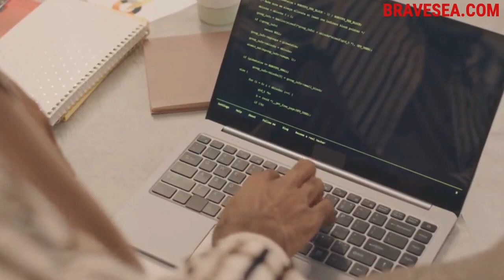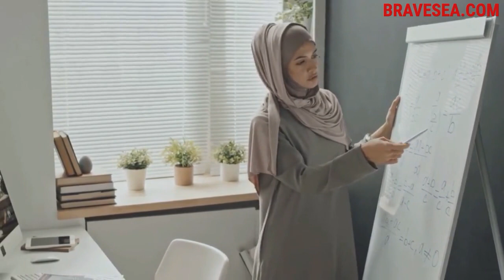印度尼西亚： 普拉博沃谈西方 "双重标准 "与雅加达城市总体规划 - E422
BNI Ventures 投资主管 Gita Sjahrir 和 Jeremy Au 谈论了三大主题：

1. 雅加达城市总体规划： Gita 强调了雅加达迫切的城市规划需求，以解决海平面上升、土地沉降、空气污染、交通拥堵、卫生设施升级和教育需求等问题。沟通不畅、利益相关者各自为政以及政治话语中反复出现的指责游戏，都是造成这一僵局的原因。他们讨论了由即将上任的印尼副总统吉卜兰-拉卡布明-拉卡（佐科-维多多之子）领导的新雅加达城市群地区委员会，该委员会旨在协调两位省长、四位市长和四位执政官，为6700平方公里的地区制定新的总体规划。
2. 普拉博沃谈西方 "双重标准"： 杰里米（Jeremy）和吉塔（Gita）讨论了普拉博沃在《经济学人》（The Economist）上发表的措辞强硬的专栏文章，文章称西方在加沙和东欧问题上存在 "双重标准"，在巴勒斯坦平民的生命比乌克兰平民的生命更不值钱，这在道义上是站不住脚的。普拉博沃长期以来一直主张两国停火，这表明他的外交政策比即将离任的佐科-维多多总统更加公开--同时保持了国内和经济政策的连续性。吉塔指出，印尼的人口数量和经济增长增强了其在国际事务中的发言权，而其他东盟邻国在这两场冲突中对和平协议的投票情况与印尼类似。
3. 微软 17 亿美元投资： 杰里米和吉塔讨论了微软为加强印尼的数字基础设施和劳动力能力而投资17亿美元的事宜。这项投资凸显了印尼成为全球科技市场重要参与者的潜力。他们还谈到了人才流失的挑战，并讨论了双重国籍作为留住人才的一种解决方案，允许印尼人在国外工作，同时保持与母国的联系，这与新加坡的移民政策形成了鲜明对比。他们强调了提高技能和继续教育的重要性，以保持人才库的相关性和竞争力。

杰里米和吉塔还谈到了雅加达与旧金山在城市规划方面的相似之处、与双重国籍相关的国家安全问题辩论，以及大选后政治稳定和经济连续性的影响。

在 上观看、收听或阅读全文，了解更多信息。

与我们一起参加创业大会 Echelon X！我们为播客听众准备了 30 张独家赠票。立即注册并使用促销代码 BRAVEPOD 或 ECXJEREMY 领取免费门票！